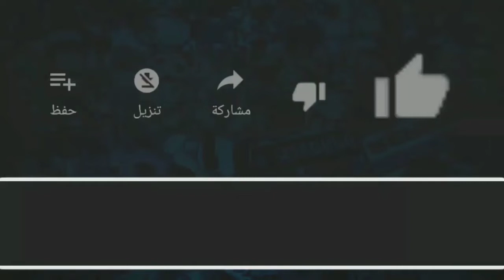فورتبايت ٥٣ / فورت بايت 53 / fortbyte 53